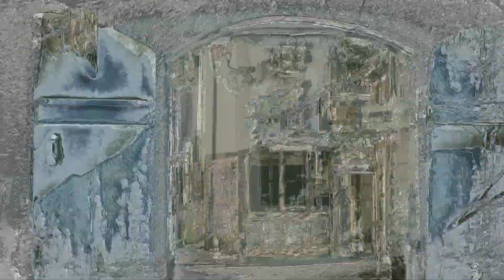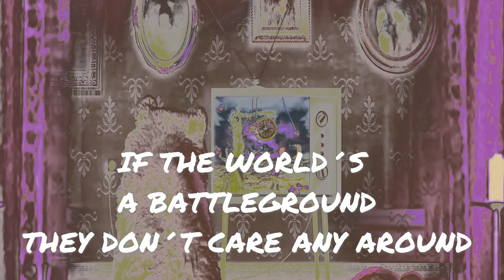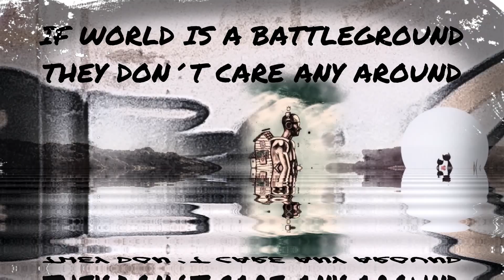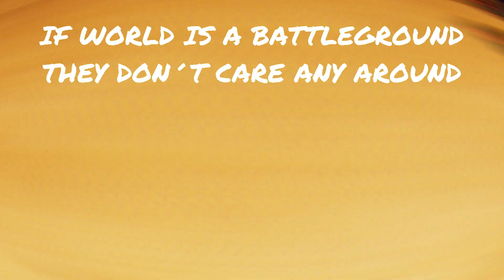SUNROAD - Screen Screw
Screen Screw (Steph Honde/Fred Mika)
Song from Sunesthesia album (released in 2013) by Deko Entertaintment
Steph Honde - vocals
Van Alexandre - guitars
Mayck Veira - bass guitar
Fred Mika - drums